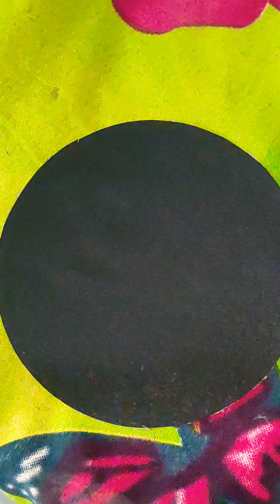circle watercolor painting flowers 🌺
video ko like Karen doston

hi guys I hope you fine